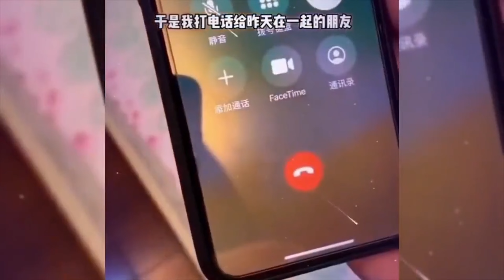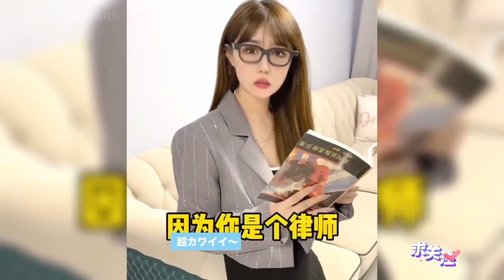盘点意想不到的沙雕操作，神反转名场面，结局总是让人防不胜防